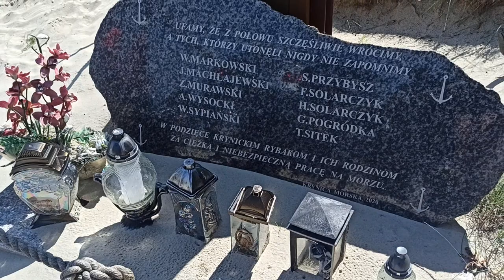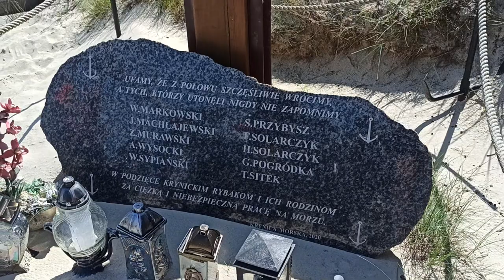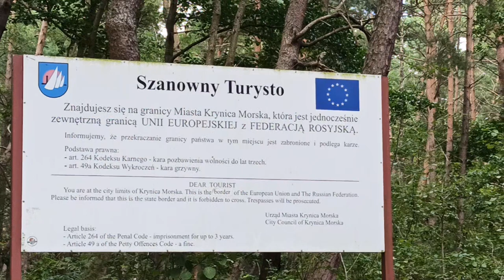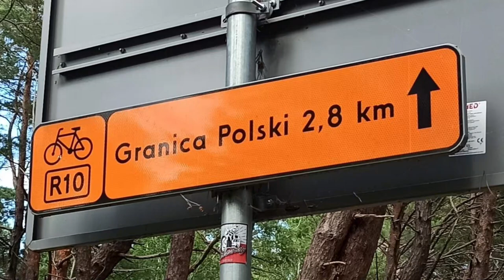Szlakiem R10 na koniec Polski.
Przedstawiamy Wam jeden z najpiękniejszych fragmentów szlaku R 10, który udało nam się odwiedzić podczas naszej zeszłorocznej wyprawy: Z Gór Sowich nad Bałtyk z której relacja już wkrótce na tym kanale. Tymczasem zapraszamy do obejrzenia szlaku na koniec Polski.
Pozdrawiamy
Ekipa Zamer E-bike